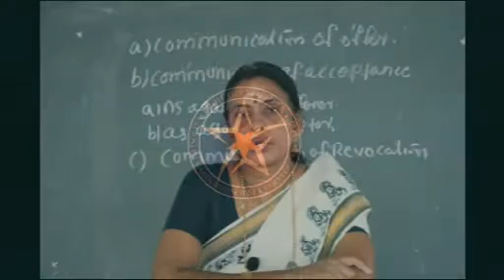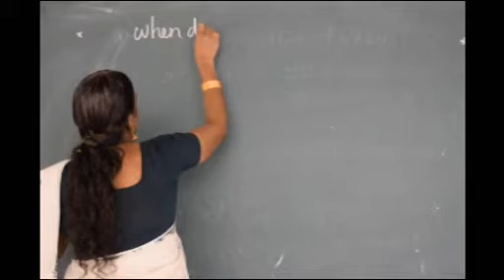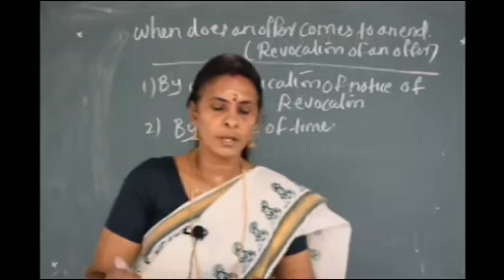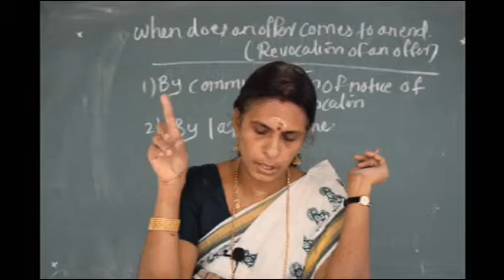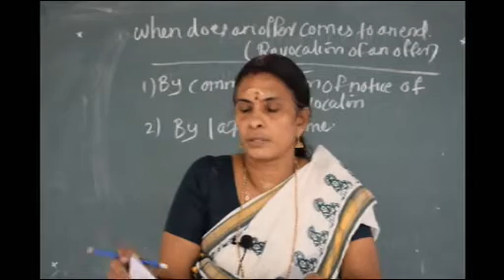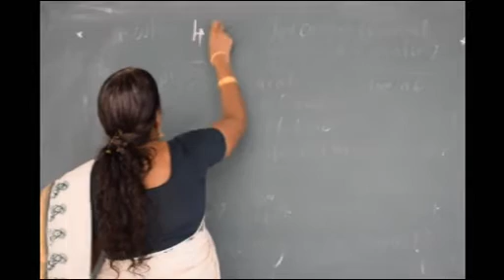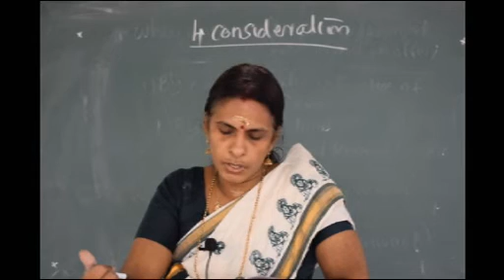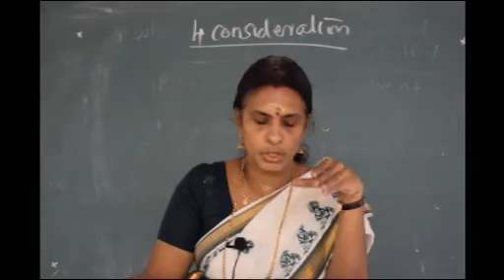S3 - Business Regulation - Sudha K.P- Class- 17